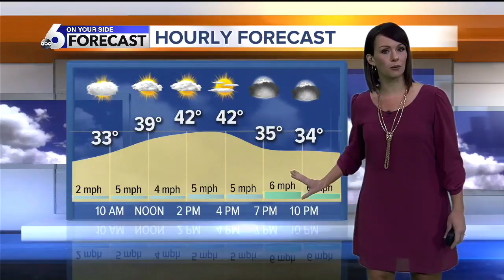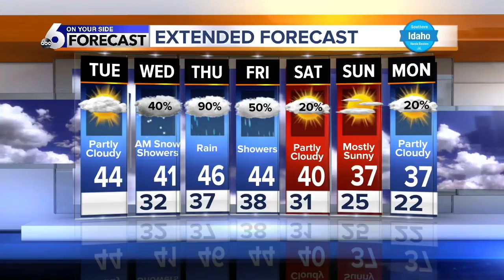KIVI 6 On Your Side Latest Headlines | December 10, 8am